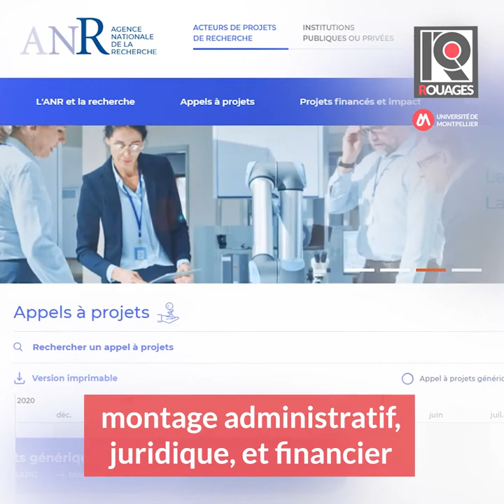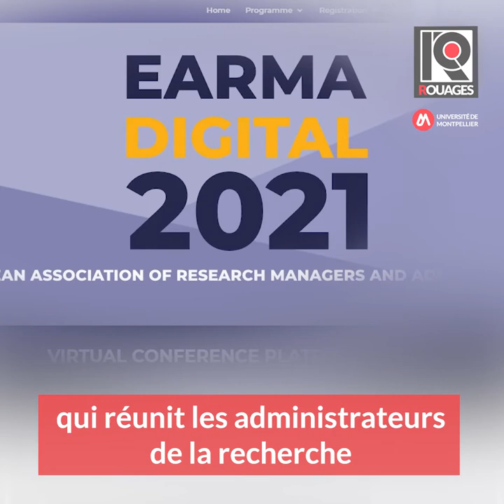Portrait #05 / Cheffe du service ingénierie et accompagnement de projet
Dans ce cinquième épisode de notre série vidéo "Rouages" , produite par l'Université de Montpellier, Émilie Domanico, cheffe du service ingénierie et accompagnement de projet nous parle des missions des chargé.e.s de projets.